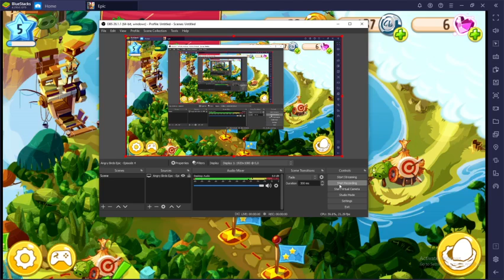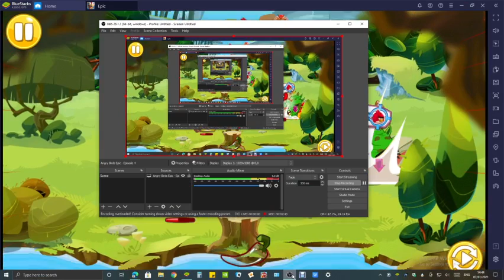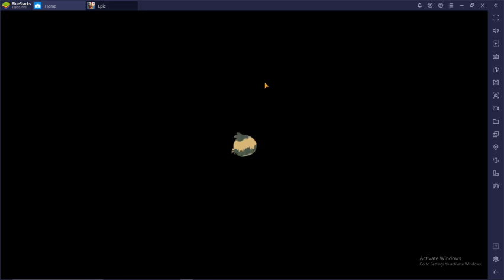Angry Birds Epic RPG | Gameplay Walkthrough | Matilda The Healer | 3-Star Completions | Part 4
👑 Epic Games: ThunderSlasher Angry Birds Epic RPG | Gameplay Walkthrough | Matilda The Healer | 3-Star Completions | Part 4

The second Bird is rescued: Matilda! She is a strong healer who also packs quite a punch! Awesome! Now she can heal the Birds to make them even stronger! Monty is the challenge to get through first, as he is ruining Matilda's vegetable patches! Let's get him!